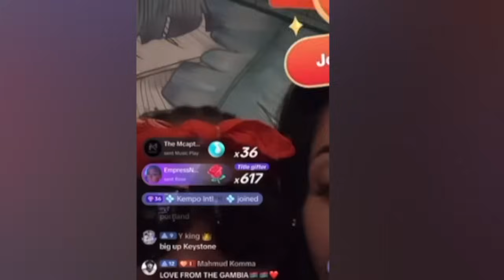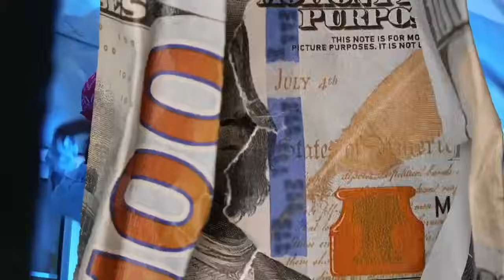Vybz Kartel BIG UP Masicka, Who Vex? | Sadike Hopscotch